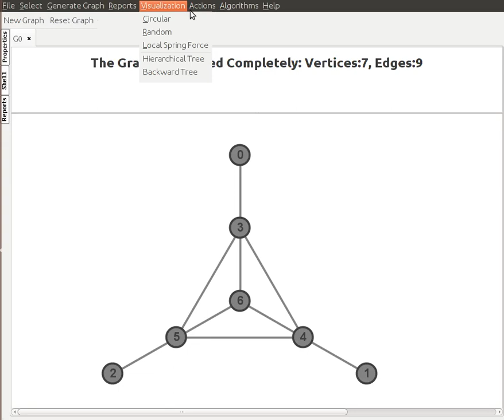GraphTea: Barycentric subdivision of a graph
How to draw a barycentric subdivision in GraphTea?